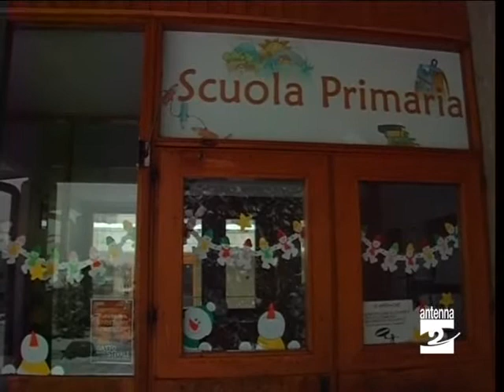Castione minoranza su chiusura scuole Dorga Antenna 2 TV 120110